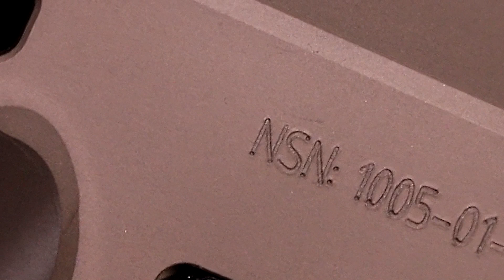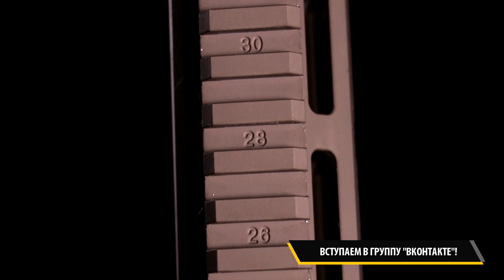HAO HRGI - Копия цевья MK16 от Geiselle для USSOCOM